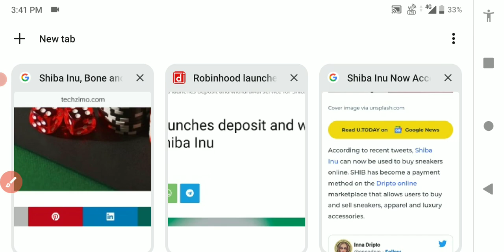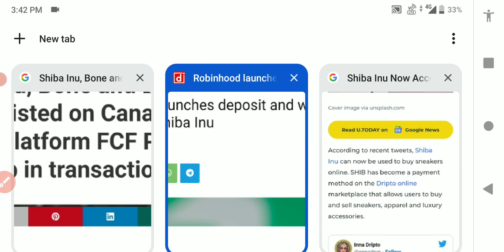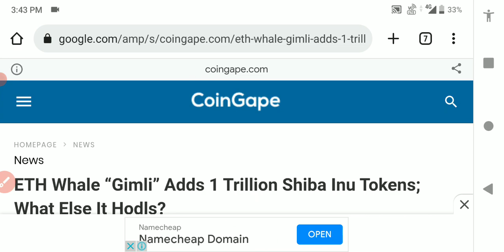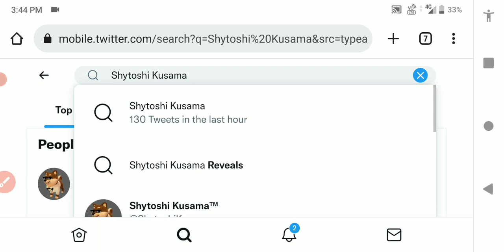Shiba Inu coin news | Shiba Price 98% up | Shiba Inu Coin News Today | Shiba inu crypto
Shiba inu coin news today|Shiba inu crypto future⚠️|Shiba inu Holders must watch🛑|Shiba inu News

Shiba inu Good News🤑|Crypto market Emergency update🤩|Shiba Holders Must watch⚠️shiba inu News Today